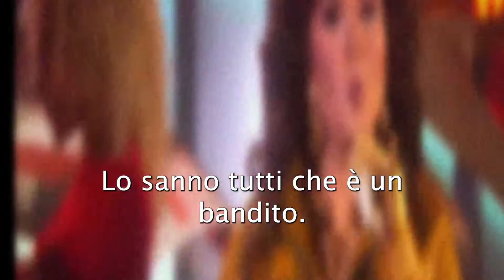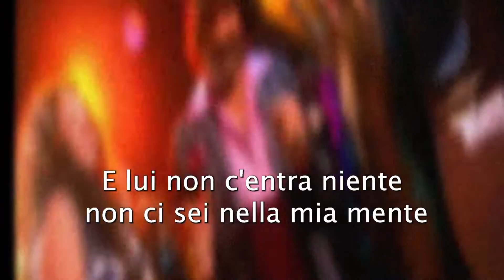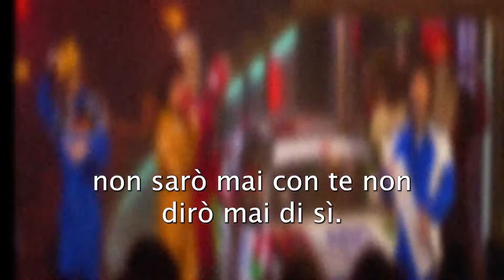CIAO 2021! Il ragazzo con la giardinetta - Bionda Morta (con sottotitoli)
Forse il pezzo più bello di quest'edizione di Ciao 2021.

      TESTO E ACCORDI CHITARRA
Re-   Fa.  Sib La7
Sei troppo piccolo, non esco mai con te
Hai diciassette mentre lui ha ventitré
Mi porta fiori lui, ed ha una tattoo
E tu? Cosa?
E mentre lui gira con una pistola
Tu con brutto minibus vai a scuola
Lo sanno tutti che è un bandito
Sentito? Vero?

[Pre-ritornello]
Il mio ragazzo guida una Fiat
In piena notte in cerca di guai
Noi siamo una coppia fica
E tu, bamboccio, solo rimarrai

[Ritornello]
Non servono le parole
Non voglio il tuo amore
Scappo via da te, già il taxi è qui
E lui non c'entra niente
Non ci sei nella mia mente
Non sarò mai con te, non dirò mai di sì

[Strofa 2]
La sua giacca fica è in pelle vera
Le tue Adidas sono dalla fiera
Mi piace molto Pupo, tu suoni rock
Sul TikTok? Che strano
Ti chiedo scusa, ma io mai con te sarò
Ancora non è nato il tuo amor
Sei ancora un bimbo, devi aspеttar
L'altare, un giorno
[Pre-ritornello]
In piena notte in cеrca di guai